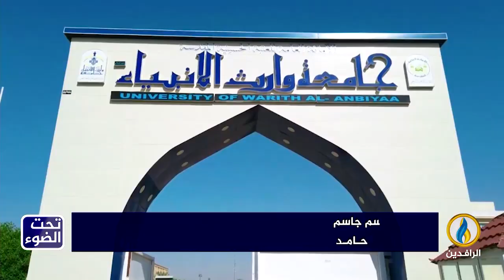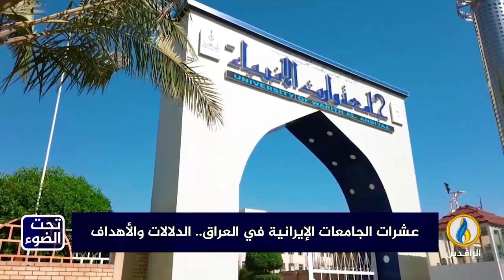تحت_الضوء | عشرات الجامعات الإيرانية في العراق.. الدلالات والأهداف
ضيوف الحلقة:
د. محمود المسافر - أكاديمي متخصص في التعليم
د. صباح الناصري - أستاذ العلوم السياسية في جامعة يورك - تورنتو
تقديم:
سمير أكرم